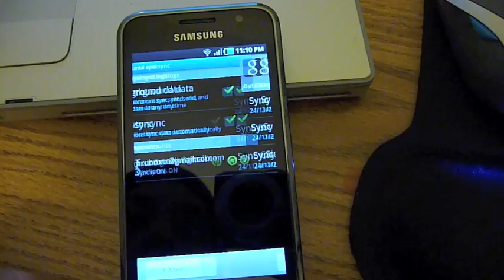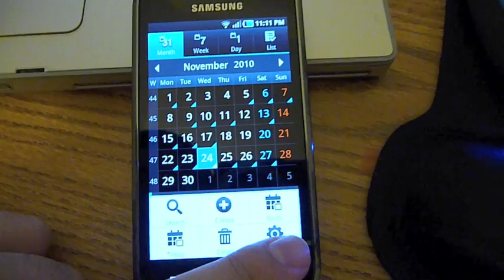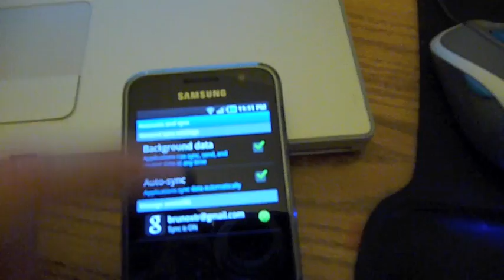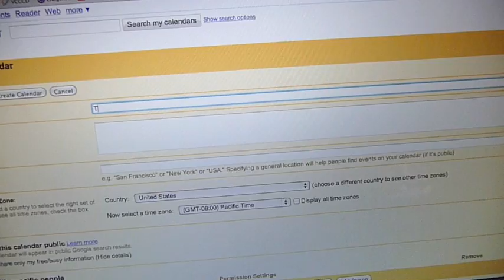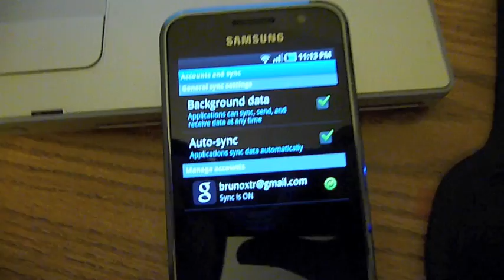Android Calendar Sync Problem Fix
How to make your additional calendars show up on your phone. Using the Samsung Galaxy S I9000.